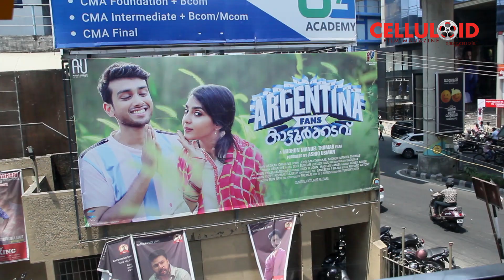Argentina Fans Kaattoorkadavu Theatre Response | Kalidas Jayaram & Aishwarya Lekshmi | Karikku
Watch  Argentina Fans Kaattoorkadavu Theatre Response  Kalidas Jayaram & Aishwarya Lekshmi   Karikku

Argentina Fans Kaattoorkadavu Theatre Response